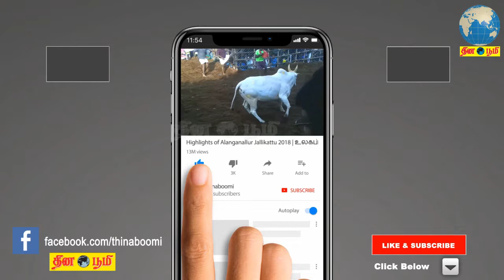நேர்மையான கருத்துக்கணிப்பில் எங்கள் பெயர் இடம் பெற்றிருக்கும் - கமலஹாசன்